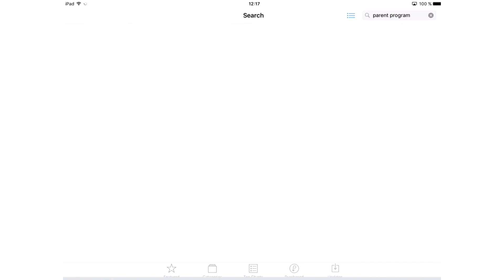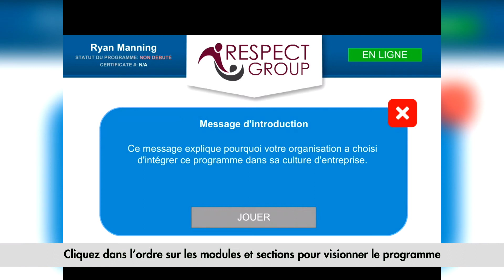Programme pour le parent - Application pour Apple/iOS : démonstration d’initialisation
Application mobile pour Apple/iOS : démonstration d’initialisation
Le programme pour le parent.